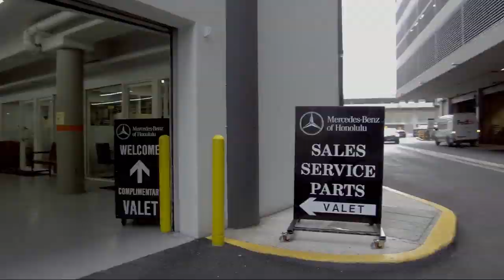2019 Mercedes-Benz C-class C 300 Honolulu Ewa Beach Waipahu Mililani Kailua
2019 Mercedes-Benz C-class C 300 Stock Number: M51448L Vin:55SWF8DB5KU298003.